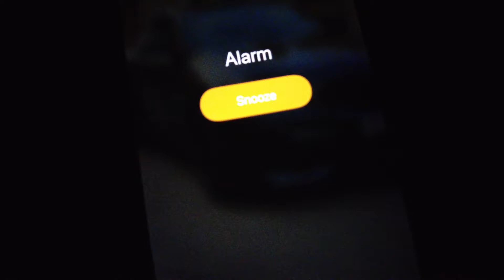Christmas getaway to Scotland PT1 🏴󠁧󠁢󠁳󠁣󠁴󠁿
Hello all, my first attempt at a travel vlog. 7hr drive to EDI from home, join our mini adveture of driving through beatiful roads leading to Scotland. Also, celebrated my parets 30th wedding ainversarry treated them to dinner at The Ivy EDI.

 Let me know if you enjoyed & I will release part 2 & 3.

Thanks :).